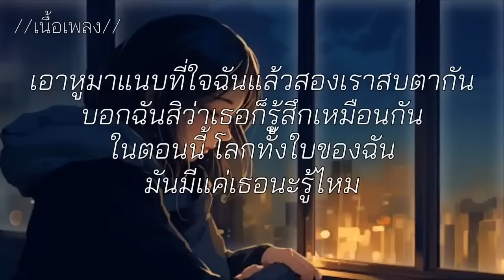ลองฟังแล โต๋ เหน่อ เนื้อเพลง